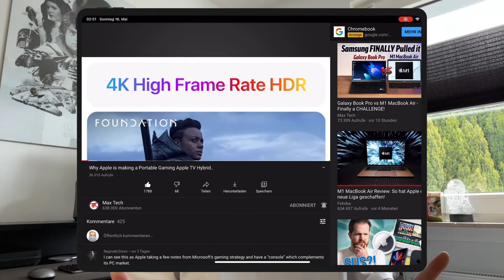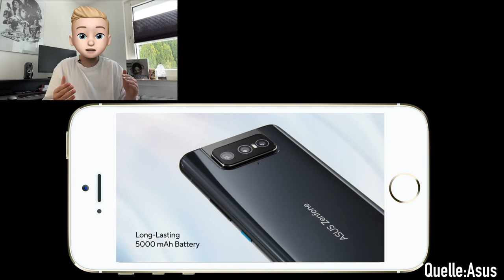Apple‘s Switch Konkurrent, Pixel 6 Leaks und Mi 11 Ultra Deutschlandstart | Techniknews der Woche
Moinsen,
ich hatte mal ein Format, in dem es um Technik News ging. Den Tech Check. Der ist jetzt zurück und kommt jeden Sonntag auf euch zu. Da gibt es alles spannenden Technik News der Woche zusammengefasst.
In dieser Woche gibt es viele verschiedene Themen. Mit am überraschendsten war wahrscheinlich der Leak des Pixel 6 und Pixel 6 Pro von John Prosser. Nachdem er schon die Pixel Watch und die ersten News zum Pixel 5a parat hatte, kam jetzt auch noch Neues zum Google Flaggschiff dazu. Zudem soll Apple an einer Konsole von der Art einer Switch arbeiten. Flaggschiffe hat auch Asus wieder am Start. Beide sind besonders. Das „normale“ Zenfone 8, weil es sehr kompakt ist und das Zenfone 8 Flip, weil wie der Name es schon vermuten lässt eine Flip Kamera hat. Mein viertes Thema ist der Deutschlandstart des Xiaomi Mi 11 Ultra. Von den Themen wahrscheinlich das langweiligste, aber trotzdem erwähnenswert. Hätte es aber nicht an den Anfang schneiden sollen😳Viel Spaß dabei

Kapitel:
00:00 Intro und Begrüßung
00:10 Xiaomi Mi 11 Ultra Deutschlandstart
00:37 Apple‘s Switch Alternative
01:33 Werbung in eigener Sache
01:45 Google Pixel 6 & 6Pro Leaks
03:00 Asus Zenfone 8 & 8Flip
04:47 Verabschiedung und Outro